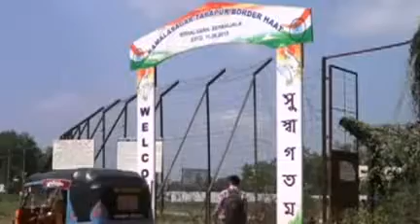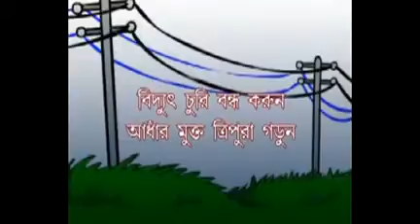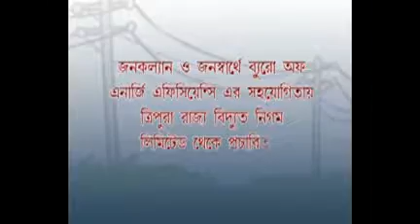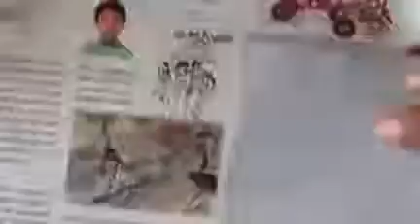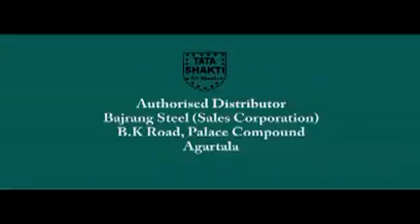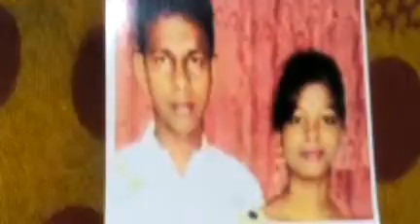16 10 16 kok2